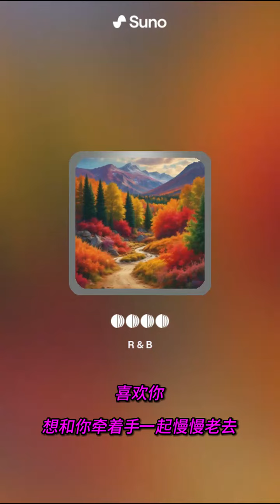我用AI写了首情歌！【PINK丹】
我是喜欢粉色的PINK丹，5年VR行业媒体人，20年游戏玩家和二次元宅。现在我要带你一起玩好玩的VR游戏了，我们在虚拟世界开始奇妙冒险吧！